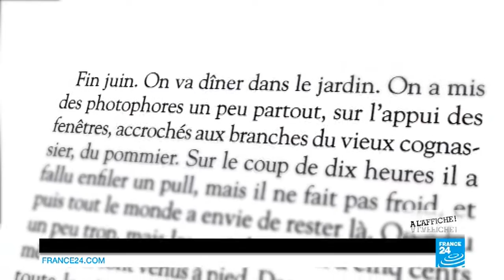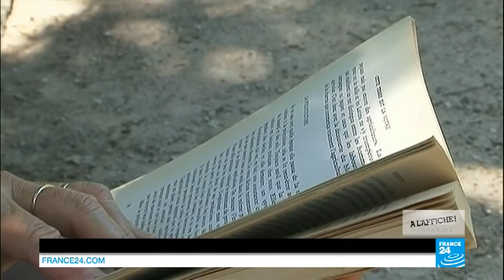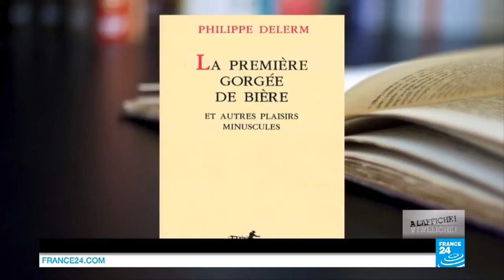Philippe Delerm, l'amoureux de la vie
Louise Dupont reçoit un éternel optimiste : Philippe Delerm, qui publie "Les eaux troubles du mojito et autres belles raisons d’habiter sur terre" (Seuil). Croquer à pleines dents dans une pastèque, se faire surprendre par une averse ou encore regarder en douce une femme nouer ses cheveux… Autant de plaisirs simples que l’auteur raconte dans son dernier livre, près de vingt ans après le succès de "La première gorgée de bière".